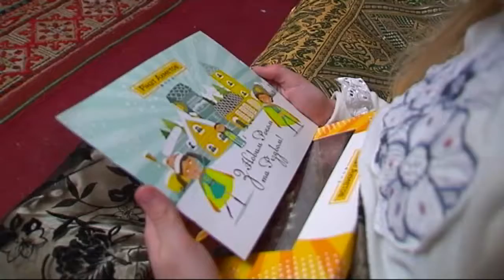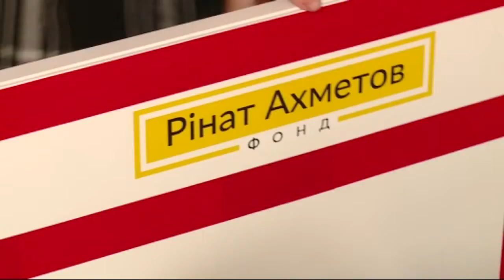Этой зимой подарки в рамках акции «Ринат Ахметов - детям» получили 90 000 мальчиков и девочек